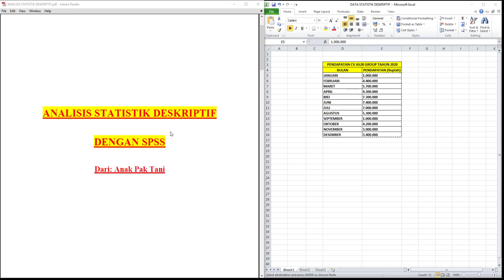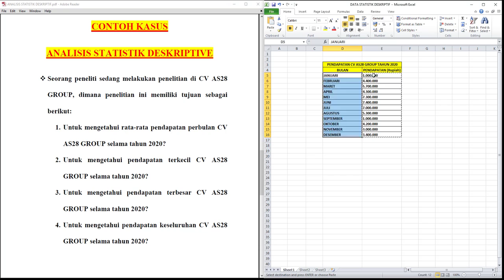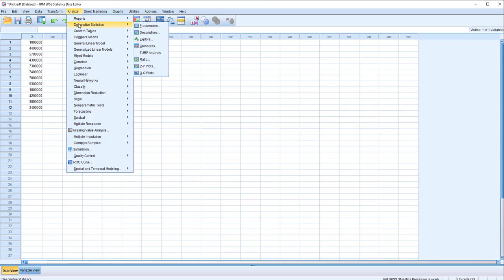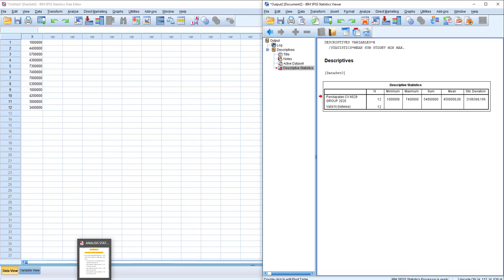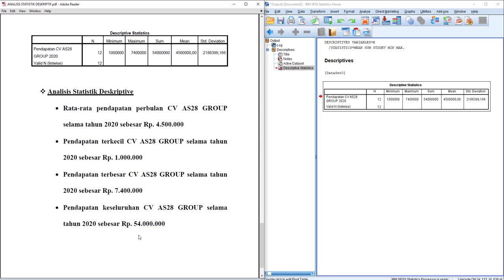Analisis Statistik Deskriptif dengan SPSS - Uji Statistik Deskriptif SPSS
Dalam video ini menjelaskan analisis statistik deskriptif dengan SPSS.
Selain menjelaskan konsep dasar Statistik Deskriptif, di video ini juga saya akan melakukan praktek di SPSS tentang cara uji statistik deskriptif atau tutorial Statistik deskriptif, cara membaca statistik deskriptif dan cara menjelaskan statistik deskriptif agar menjadi informasi yang mudah diterima.

Statistik deskriptif bertujuan untuk menggambarkan atau menjelaskan karakteristik dari data yang terdiri dari mean, nilai minimum, nilai maksimum dan lainnya.

Simak sampai habis ya kawan-kawan semua, video ini membahas cara analisis statistik deskriptif atau yang biasanya disebut dengan distribusi frekuensi SPSS.